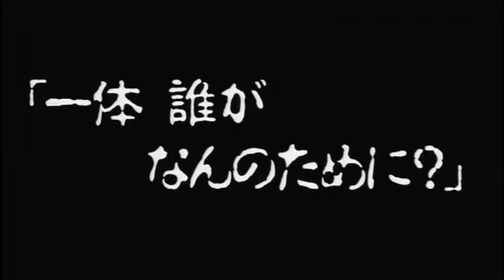映画「必殺4 恨みはらします!」 予告編